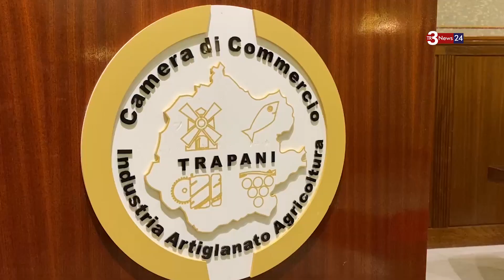Forum sul turismo destagionalizzato a Trapani, la provincia mira alla candidatura UNESCO